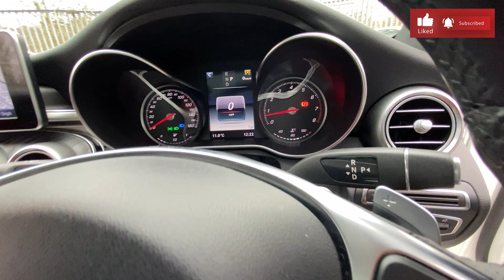SOLD 2017 Mercedes C300 2.0L AMG Line Premium Auto